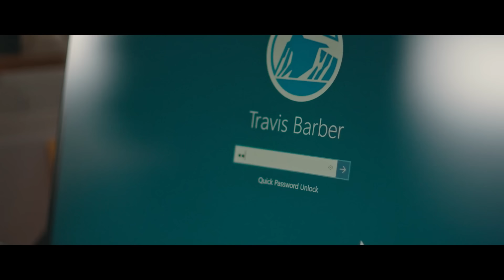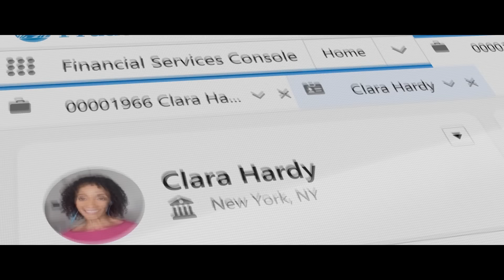Prudential Accelerates Innovation with Salesforce Professional Services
Prudential partners with Salesforce Professional Services to deliver seamless, omnichannel digital experiences at speed and scale.